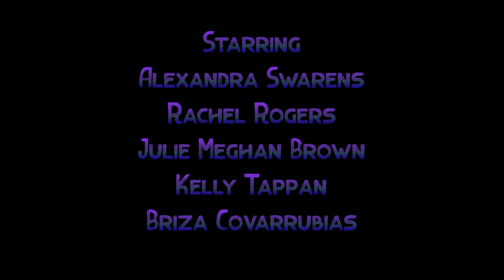The Fortnight I Season 2 I Episode 13 I The Background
Do you think it will always be like this? What do you carry with you? Those are the questions of the episode. Peyton and Luca sit and talk more...and less. We see the evolution of a relationship.  We see ends and beginnings and everything that's been running in the background.

Check out our Season 2 Fortnight Fan Packs which include 16 pages of script from this upcoming season.

Created by:
Cory Xenos

Starring
Alexandra Swarens
Rachel Rogers
Lys Perez
Daniel Luna
EmJae
Julie Meghan Brown
Kelly Tappan
Briza Covarrubias
Jordan Mitchell-Love
Jacob Barnes
Angeline Mirenda

Executive Producer
LB Thomas
Producer
Cory Xenos

Yroc Sonex Productions
Zero Chill Productions

If you'd like to help us create more content, please donate!

“Composite 01”
Thrupence

"Overlook"
Roary

"Overlook (Piano Mix)"
Roary

"Overlook (Ambient Mix)"
Roary

"The Story I'm Trying to Tell"
TIDES